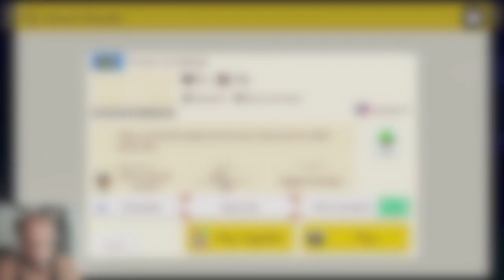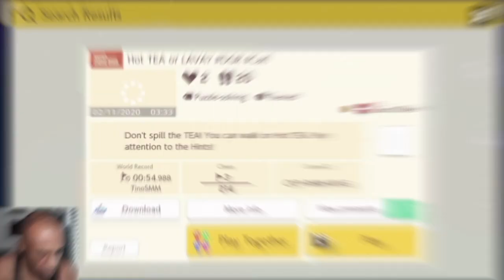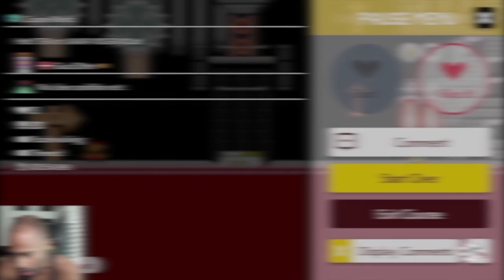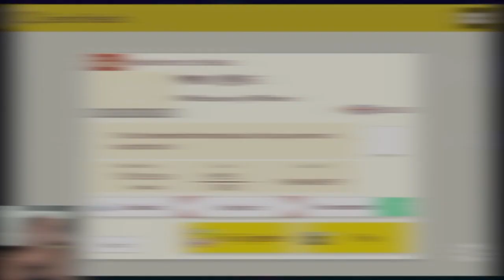Jumping On Stupid Rats SMH!!![Viewer Levels #30][Super Mario Maker 2 #77]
Rats Just Acting Super Stupid Lol!!! Enjoy!